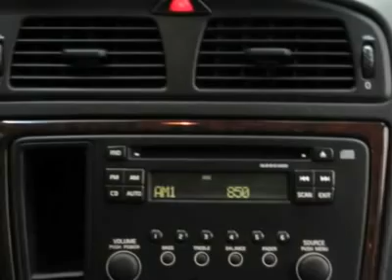2006 VOLVO XC70 Littleton, CO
2006 VOLVO XC70 Littleton, CO
Stock

Do you want it all, plus a little guilty-indulgence? Well, with this superb 2006 Volvo XC70, you are going to get it.. This XC70 has all the luxury and sophistication your heart desires. A wealth of standard amenities means that you no longer have to sacrifice. Luxury means convenience, with wonderful options like Power steering , Memory seat, and Power driver seat. Here at Ralph Schomp Automotive we do things a bit differently. Wouldn?t it be nice to have a salesperson be more concerned about your needs instead of theirs? Come experience our salaried sales staff and be heard. We offer a 48 hour peace of mind return policy. All vehicles undergo an excellent reconditioning program that gets it right the first time. Most importantly, we shop our competition every day and offer our best price up front posted on the vehicle. We don?t haggle or add any surprise fees to the price like dealer handling or dealer prep. Here at Ralph Schomp, what you see is what you get! It?s that easy. Ralph Schomp Automotive. One Price, One Promise, One Customer at a time.